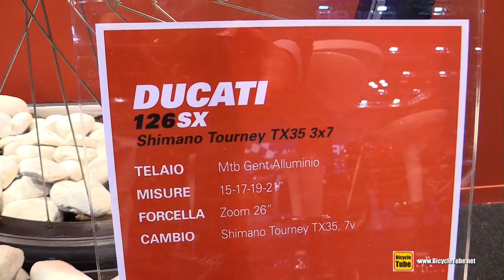2015 Ducati 126 SX Shimano Tourney TX35 3x7 Mountain Bike - Walkaround - 2014 EICMA Milan Moto Show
Welcome to BicycleTube!!! On our channel we upload every week day, short (1-2min) walkaround videos of Bicycles – Mountain Bikes, Sport and Racing, BMX, Cruisers, Touring, Classic Bicycles, Electric Bicycles and everything that moves on wheels with human power!!!

- there we have our videos and some pictures, organized and easy to find.